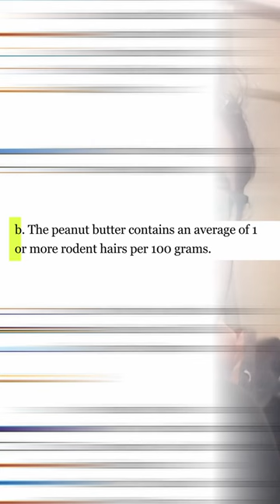Rodent Hair in Peanut Butter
finally, some good f*cking food.
drop a like on this video and share it with your homies if you enjoyed it